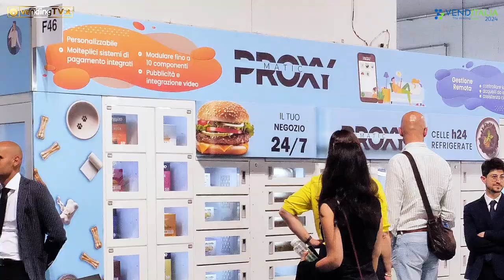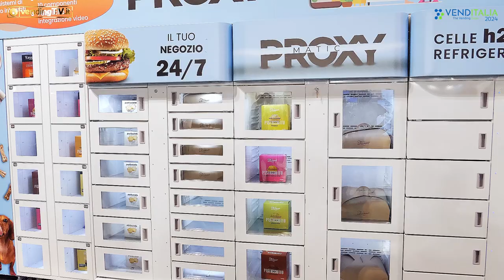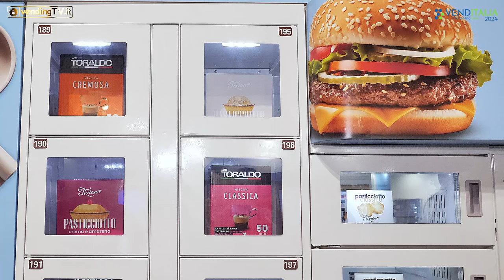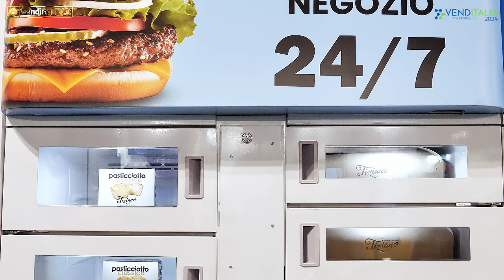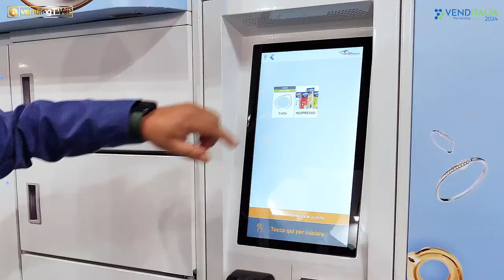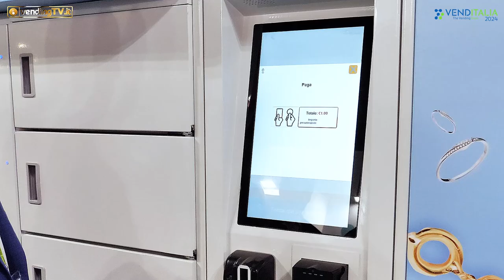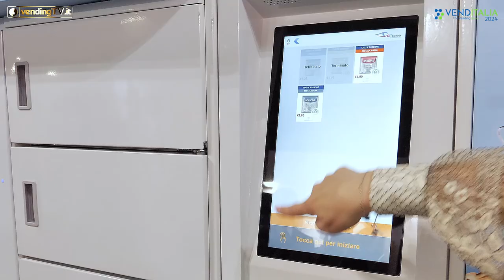VENDITALIA 2024 - Intervista con Dario Tanzarella, Responsabile Commerciale di PROXYMATIC srl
Tutto si può vendere tramite un distributore automatico! Non c’è espressione più calzante per definire il C-Box presentato da Proxymatic in occasione di Venditalia 2024.

Si tratta di una soluzione modulabile, costituita da celle di dimensioni variabili a seconda del prodotto che vi si vuole inserire, che può svolgere la funzione sia di locker per il ritiro di acquisti on-line, che di un vero e proprio distributore automatico adatto a tutte le categorie merceologiche.

Dario Tanzarella, responsabile commerciale della Proxymatic, illustra tutte le caratteristiche di C-Box, soluzione che risponde perfettamente all’evoluzione che il Vending sta vivendo da alcuni anni e che l’avvicina sempre di più al mondo del Retail.